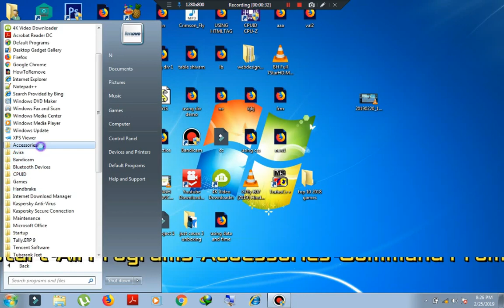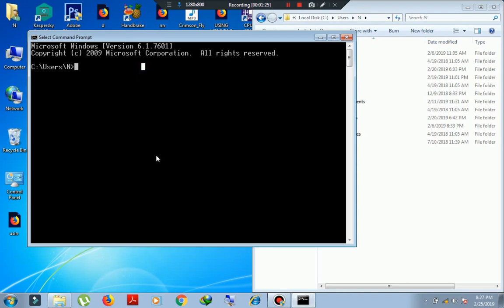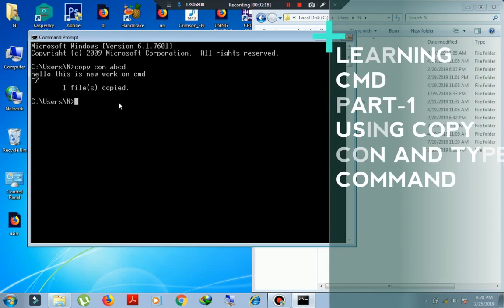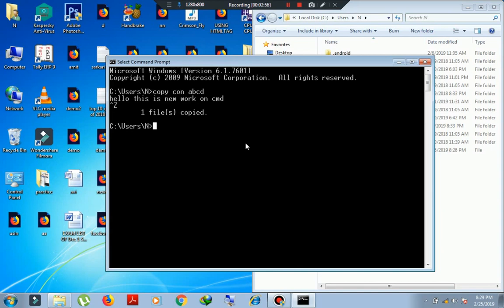HOW TO USE COPY CON COMMAND IN CMD COMPLETE CMD COMMANDS SERIES IN HINDI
About these videos:- This is and cmd series focuses on learning basic to the advanced command of cmd for ethical hacking purpose and understanding the basic concept of Dos and Command prompt how command-line interface work which is also called character user interface by the complete of these cmd series in Hindi you will understand the concept of dos commands and Linux environment and you could easily work on Linux Kali Linux and another Command-line platform..

.Watch our complete series on Cmd.

Watch our Cmd Series part 2 video -How to use MD, RD, CD Commands in Cmd Part 2
Watch our cmd series part 3 Tutorial in Hindi

  ALL COMMANDS OF COMAND PROMPT WINDOW
A -Z COMMANDS IN CMD
LEARN CMD FOR HACKING
WHAT IS CMD
HOW TO USE COPY CON COMMAND IN CMD
WHAT IS CLI
COMPLETE CMD SERIES IN HINDI
CMD IN HINDI
LEARN CMD IN HINDI
LEARN ALL COMMANDS IN CMD
HOW TO CHANGE MACADDRESS IN CMD
HOW TO CHANGE IP ADDRESS BY CMD
HOW TO REMOVE PENDRIVE PASSWORD BY USING CMD
HOW TO USE DISKPART COMMAND IN CMD
HOW TO FIND WIFI PASSWORD USING CMD